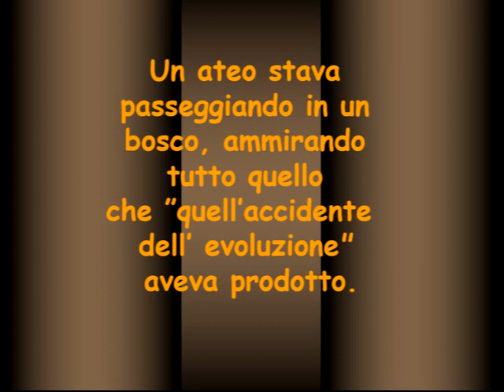Evolvenza Ingoiate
Cit./ WHAT A HUMAN BEING CANNOT DO, THE DIVINE CAN ACCOMPLISH.